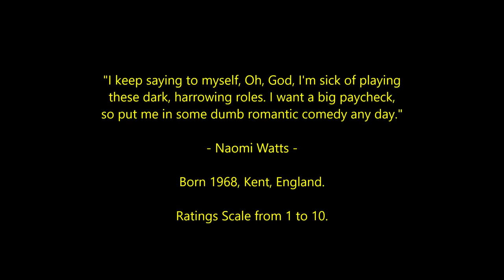Naomi Watts - Top 35 Highest Rated Movies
Countdown to Naomi Watts' highest rated films 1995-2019
Oscar-Nominated Actress